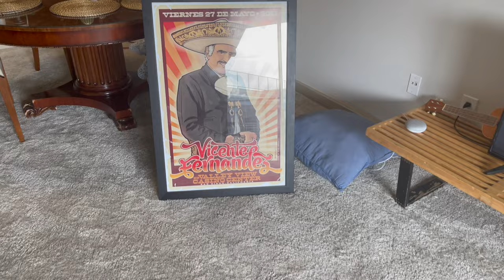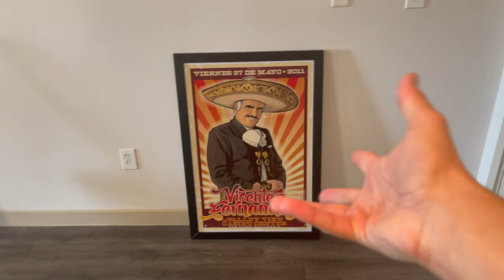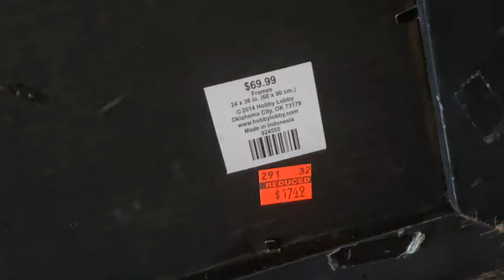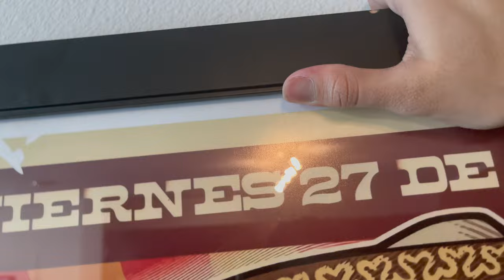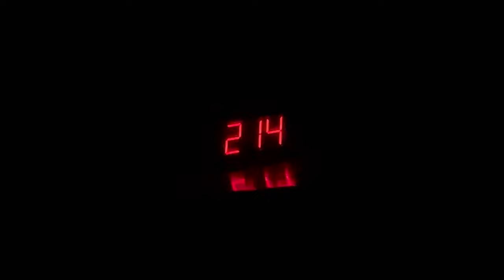anyway.. Vicente Fernandez │ vlog